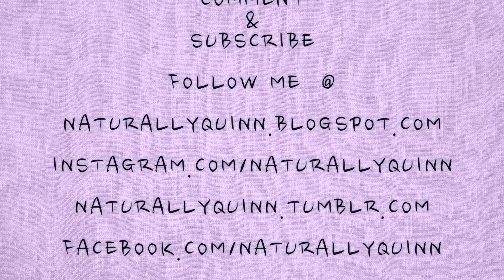Questions and Answers with Quinn #3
Don't forget to leave you questions for the next Q&A below.